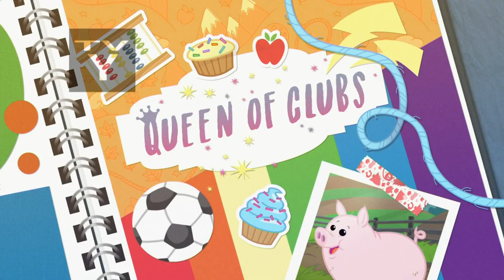EQUESTRIA GIRLS MINI SERIES (A QUEEN OF CLUBS) PART 1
MLP: FiM is credited to Lauren Faust and Hasbro Studios.